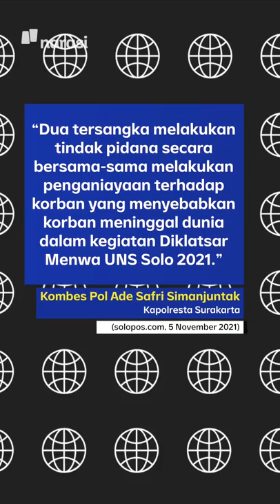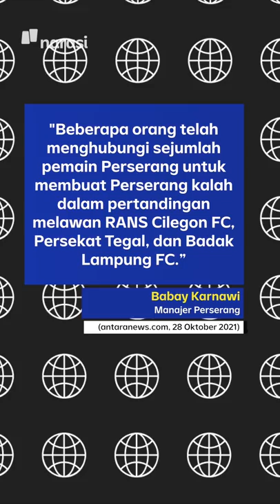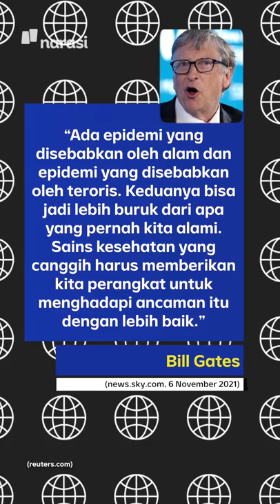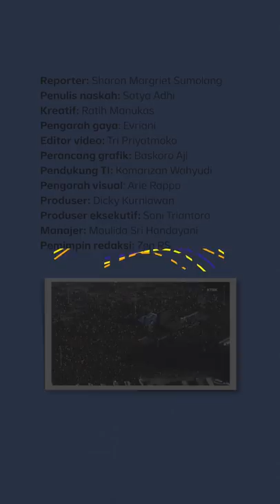BILL GATES PERINGATKAN, BIOTERORIS ANCAM DUNIA | Narasi Pagi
Pendiri Microsoft sekaligus Filantropi, Bill Gates bikin pernyataan terbaru nih. Katanya, akan ada Bioterorisme yang akan mengancam dunia di masa depan. Waduh.. mesti siap siap lagi nih..

(Narasi)